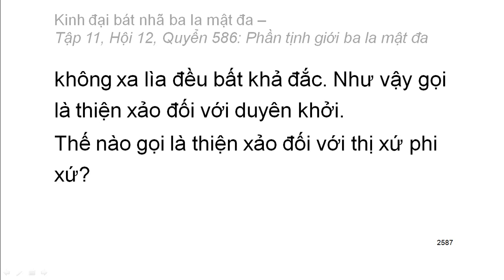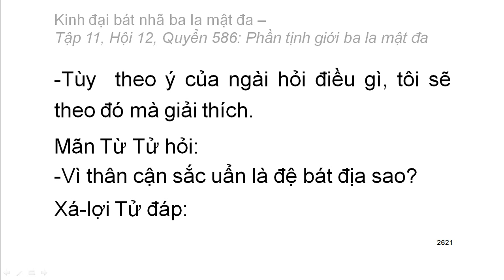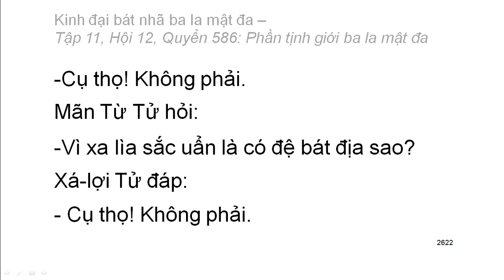Quyển .../600: Kinh đại bát nhã ba la mật đa (tiếp)